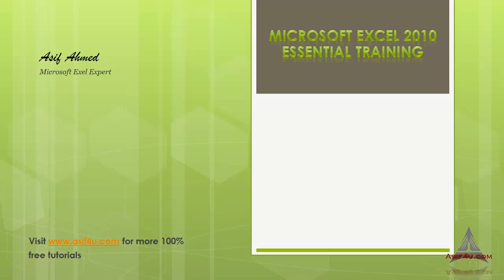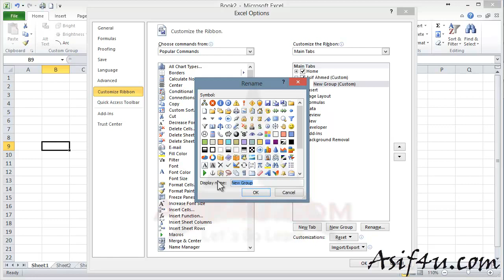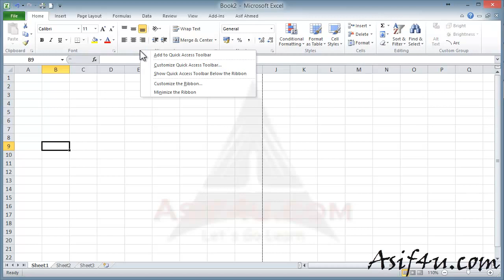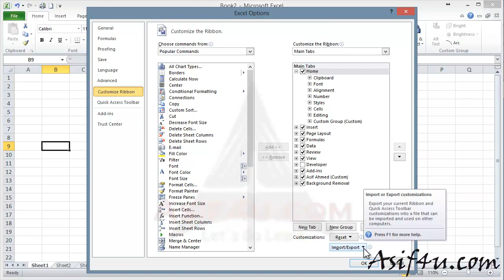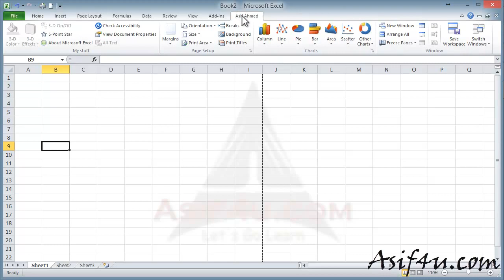Excel 2010 Essential Training Bangla 05 Ribbon Customization in Excel Part 2 YouTube